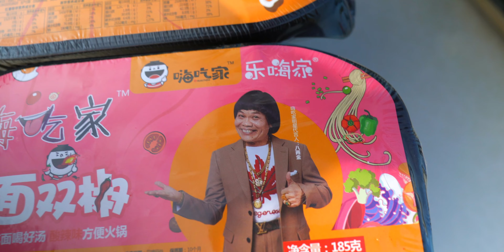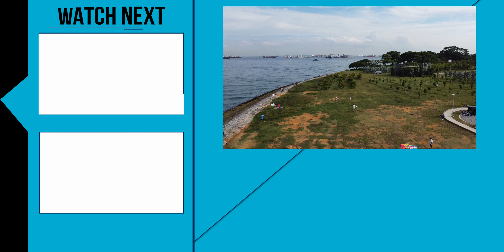We overdid our picnic, SEMI-CAMPING AT MARINA BARRAGE?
Hayden's Instagram: @haydenthy

Claw Machine Series: Claw Friday! How many can we catch with $50?! Claw Machine Singapore: EP1 Bedok Point

We Caught a Girl at Claw Machine?!! How many can we catch with $50?! 沒想到夾娃娃夾到正妹?! EP2: Tampines Mart

WE SPENT SO MUCH?! $50 wins from Play United?! 五十元能夾多少! Claw Machine Singapore EP3 Hougang Mall

How to be a Claw Master?! HACK Claw Machine!!! 1% SKILL 99% EDITING #5 Claw Village, Singapore

Camera A: Sony Alpha A7III, Tamron 17-28 f/2.8
Camera B: Iphone 11, Gopro Hero 4, Canon G7X Mark II, Canon M50
Audio: Rode Video Mic